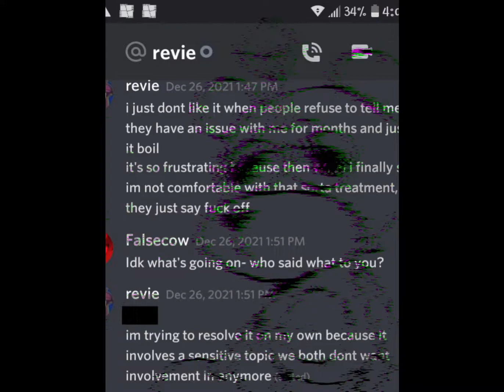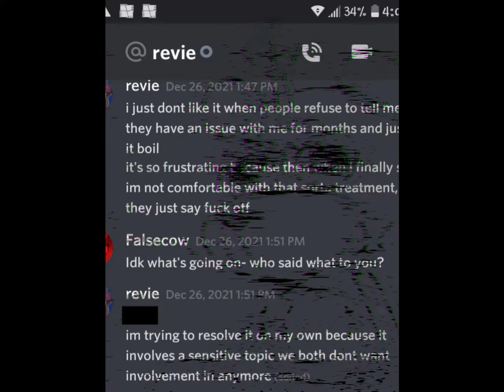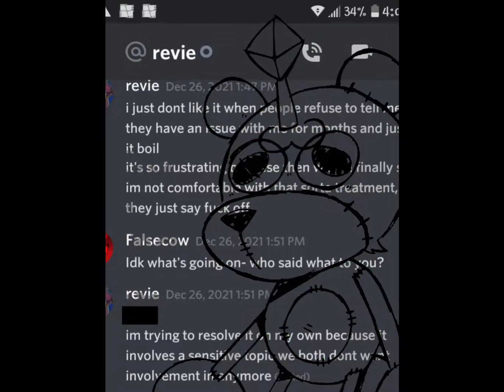Lord X becomes uncanny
So the Friday Night Funkin' Sonic.exe mod got cancelled. I'm actually pretty sad this mod got cancelled like I love the new ideas of faker sonic and the cool new sonic.exe we get during triple trouble. it's sad to see another one go.

also for context it's Lord X singing Unknown suffering while Tails doll replaces bf